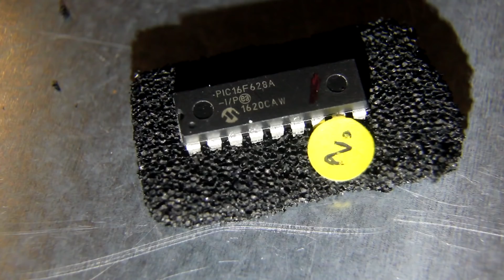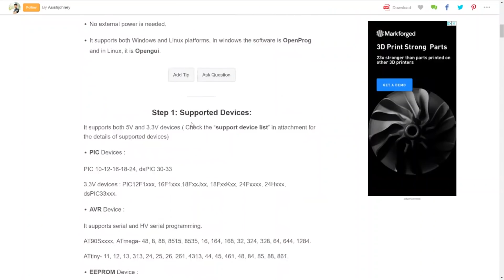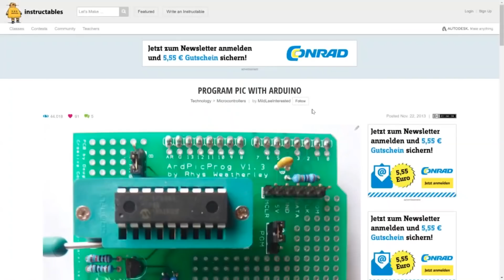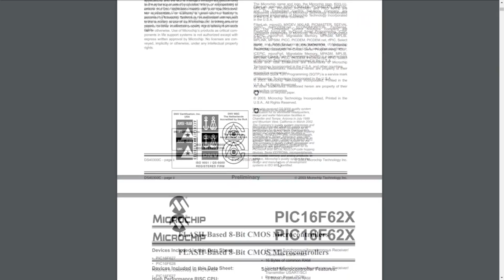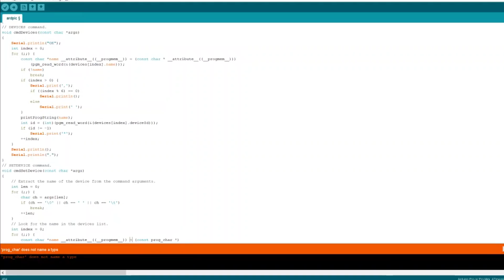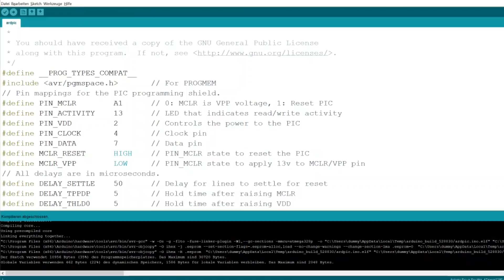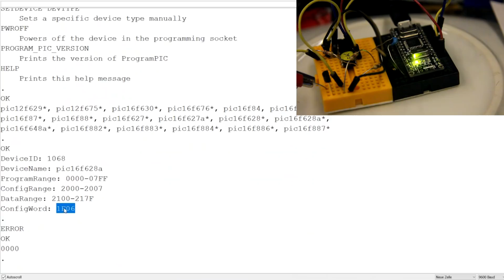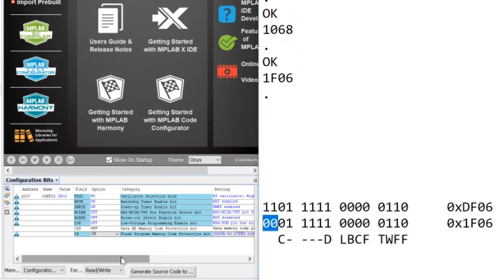BitBastelei #272 - Arduino als PIC-Programmiergerät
AVR vs. PIC - früher eine Relegionsfrage der beiden Mikrocontroller-Communities, heute nur noch selten relevant. Es sei denn, man bekommt als AVR-Mensch einen PIC-Controller vor die Nase und hat kein passendes Programiergerät.

DIY- UNIVERSAL PIC AND AVR PROGRAMMER
by Asishjohney

Arduino as a Pic Programmer! by Soranne